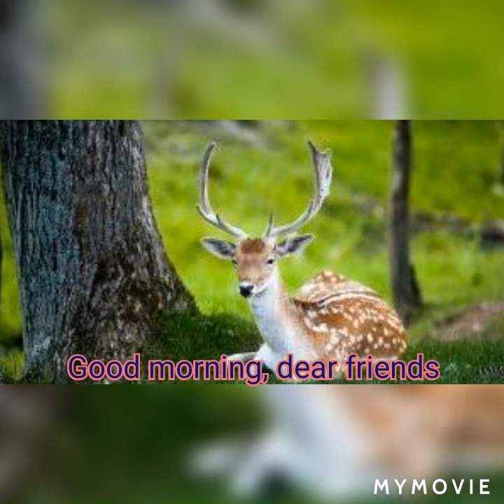शुभ प्रभात, प्रात:नमन,सुबह सबेरा,Good morning,very good morning,Happy good morning,whatsap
शुभ शनिवार,shubh shaniwar,Good morning vedio,Happy Good morning,wtatsapp stetas,whatsapp wallpepar,
Message whatsapp wishes love whatsapp vedio love whatsapp love in Hindi whatsapp safari vedio whatsapp wishes wallpaper
whatsapp good morning vedio whatsapp good morning Jamie whatsapp good morning posts
 whatsapp good morning SMS whatsapp good morning song whatsapp good morning wishe song whatsa love vedio
Good morning vedio, Good morning wallpepar
Good morning Quest,Good morning wishes,Good morning gif,